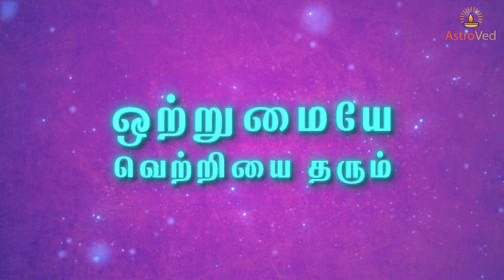உணர்வில் ஒன்றுபட்டால் எதையும் வெல்லலாம் | Unity is strength | Corona Awareness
உணர்வில் ஒன்றுபட்டால் எதையும் வெல்லலாம் |

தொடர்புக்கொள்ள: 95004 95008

A Must-have App & A Daily Guide to Know Yourself in a Single Click.